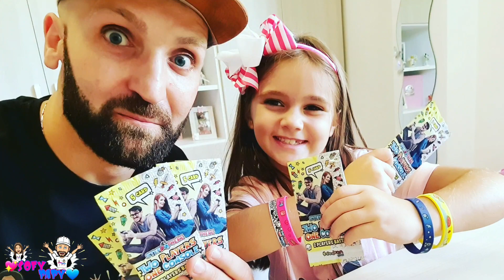TOP 10 YOUTUBERS BATTLE 2020 DI💖SOFYPAPY💙!ME CONTRO TE,DINSIEME,LYON,ANITA STORIES,TPOC!CHI VINCERÀ?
Team 💖SOFYPAPY💙!
ecco la nostra Top 10 Youtubers Battle 2020!
Tra Lyon, TPOC, Me contro te, Anita Stories, DinsiemE e altri...chi vincerà?
Ci saranno delle sorprese😂😂🤭
Scriveteci quali conoscete tra questi e qual'è il vostro preferito!
E come sempre fateci sapere cosa ne pensate con un commento nella nostra Community  👍🤙
Vi piacerebbe essere salutati in uno dei nostri prossimi 🎥 dei saluti con la Ruota?

LA NOSTRA ATTREZZATURA VIDEO:
Treppiede da tavolo Manfrotto:
Treppiede leggero AmazonBasics:
Treppiede snodabile Rhodesy:
Luce Led per Vlog Ulanzi:
Luce Led anulare da tavolo:
Sfondo verde per Chroma Key
Microfono Rode Video Micro:
Cavo Microfono per Smartphone:
Supporto universale JJC per Smartphone
Smartphone Samsung Note 10 Lite:

Clicca qui sotto per il nostro ultimo Video👇
 "VLOG DAL CINEMA!😍 Andiamo a vedere il nuovo film dei ME CONTRO TE il Mistero della Scuola incantata!"